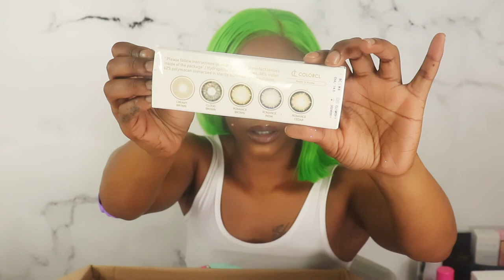Unboxing Beauty Swap 2020|Mail From My YouTube Twin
Today's video is a makeup swap! Omg ya'll remember when YouTube use to be full of makeup swaps? Gosh that was like when I first started in what, 2015!? Well I brung it back! My YouTube twin @sherrychatmon_nycmakeupluva sent me some makeup mail! Im super happy with everything I got. Hope you all enjoy and let me know what to create with all these goodies!

New Video's every Mondays, Wednesdays, & Fridays @6pm!
xoxoxox

SNAP: astewart11511
Song:
ALL PRODUCTS LINKS:

Camera I used in my videos: Cannon Rebel t7i
Camera I use for Vlogging:  Sony a5100
Software I use to Edit: iMovie
Send Cute Notes Or what ever you want!
A.MAREE BEAUTY
14643 Merry Meadow Dr.

Amazon Storefront
shorturl.at/nFGQ9